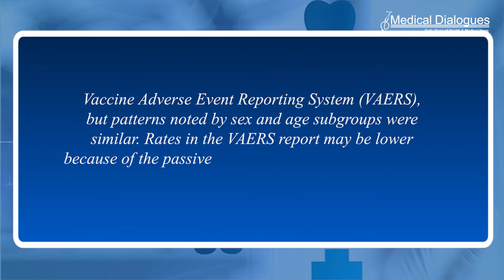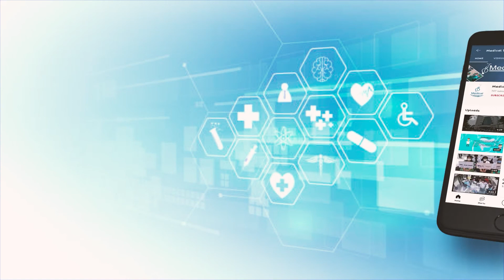Myocarditis or pericarditis incidence following mRNA COVID 19 vaccination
In this population-based surveillance, the authors found that myocarditis/pericarditis 0 to 7 days after mRNA vaccination in persons aged 5 to 39 years occurred in approximately 1 in 200,000 doses after the first dose and 1 in 30,000 doses after second dose of the primary series, and in 50,000 doses after the first booster. The incidence varied markedly by age and sex, however, with a disproportionate number of cases occurring in male persons, notably among adolescents after dose 2 and first boosters